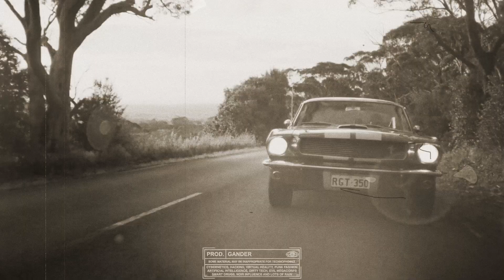{FREE} Yunk vino x Alee x Japa Type Beat ~ Rubi ~ | Prod.Gander x HULLS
🪐 Gratuito apenas para uso SEM fins lucrativos (+ tag e Prod.Gander).

🪐 Qualquer uso desse beat exige crédito no título de sua música (prod. Gander). Sem exceção

🪐 Para uso monetizado, distribuição em plataformas digitais é necessário a compra de uma licença do beat.

Sample by HULLS

Art by @prodcyrup